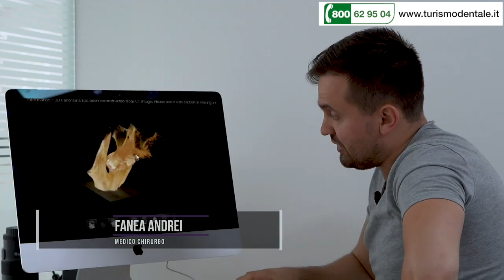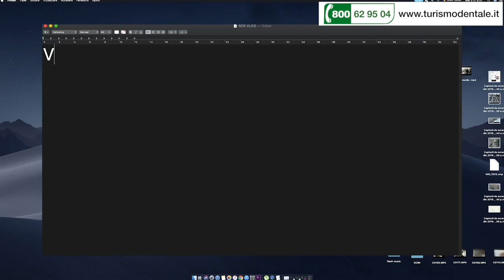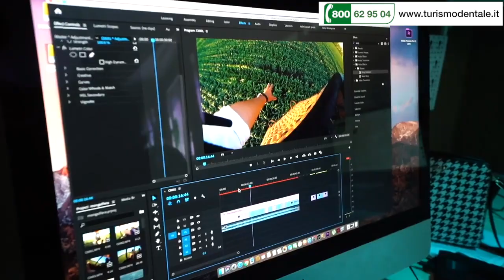Raffaele, torna a sorridere grazie agli impianti dentali.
i pazienti si sono affidati ad SOS Turismo Dentale, il policlinico del Dr. Palmas, per sistemare la loro bocca afflitta da problemi dentali, con una soluzione all on 6 .

" Sono tornato a sorridere liberamente e a non dovermi coprire la bocca già con i denti provvisori"

Dopo varie ricerche internet, nell'arco di oltre 3-4 mesi si è convinto a contattare SOS Turismo Dentale.

In questo video racconta la sua esperienza con i membri del team e con il Dr. Palmas, che senza dubbio consiglierebbe a chiunque ha problemi dello stesso tipo (bocche da riabilitare completamente, all-on-4, all-on-6, all-on-8).